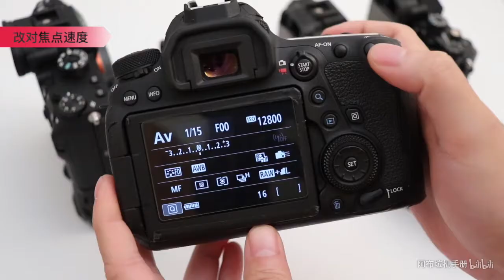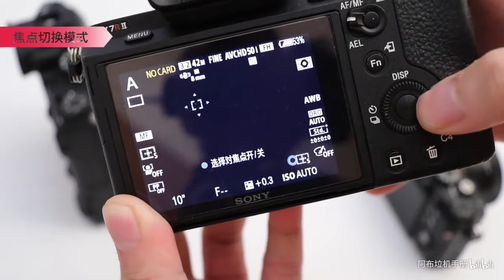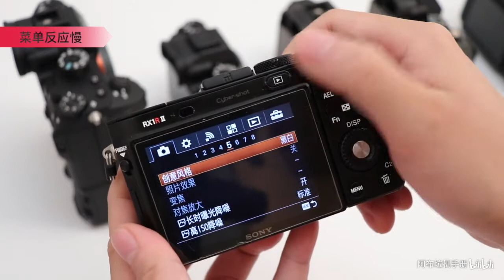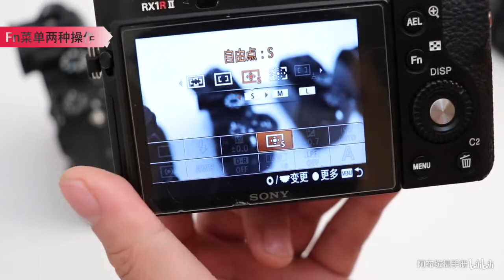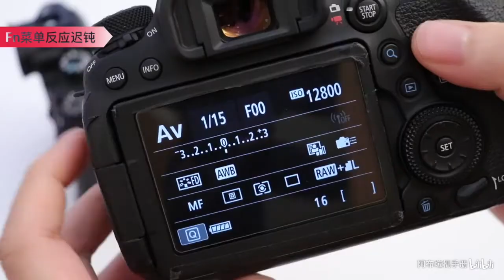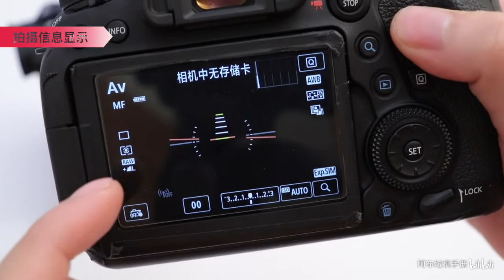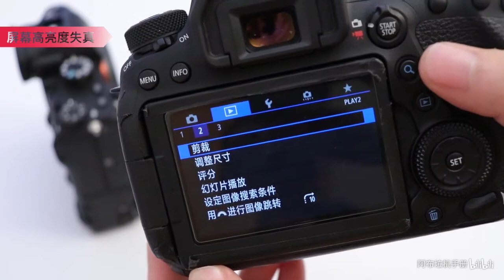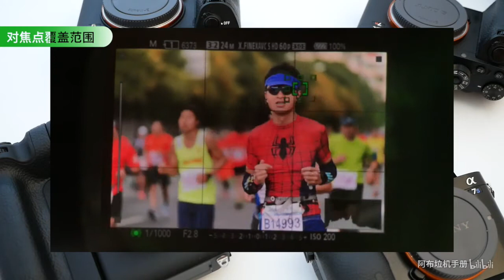【阿布垃机手册】【布瞎BB】为什么SONY的相机这么差？我还是要买？！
前半小时索嗨气的直打滚，后半小时索黑气的想跳楼。